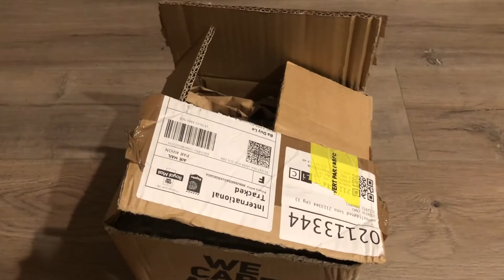Nokia 3300 and Motorola V8 Gold has just arrived | Vintage Phones Collection